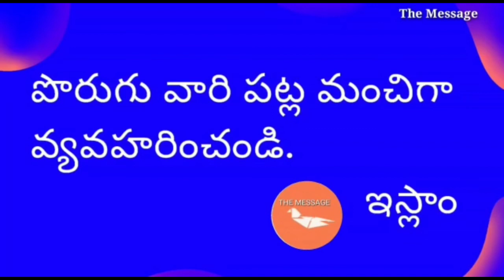పొరుగు వారి పట్ల మంచిగా వ్యవహరించండి - ఇస్లాం || sheikjilani